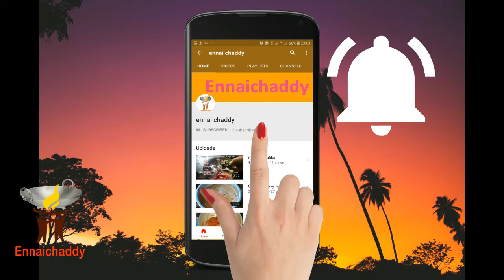How to make soft Chapati in Tamil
ennaichaddy is only food making channels, Village foods,  parambariyam foods, country foods etc.,